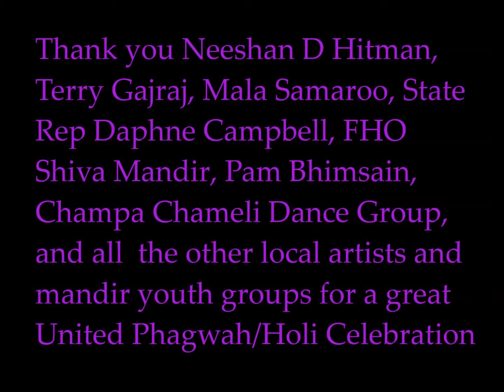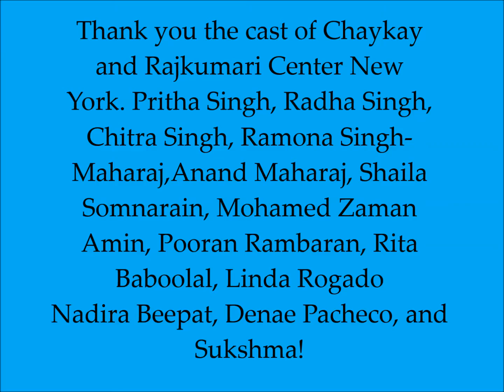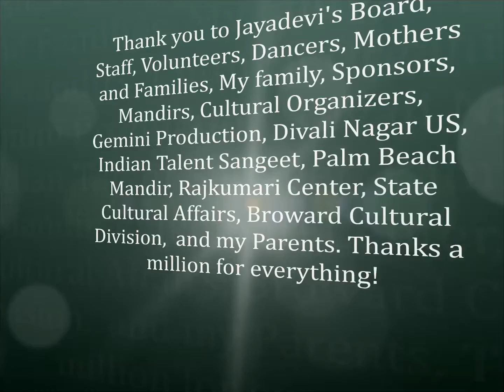JAI xmas 2014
Jayadevi Arts 2014 year in review and Thank you to all who make 2014 events and performances a success.  Thank you everyone!!! Lets do it again in 2015.